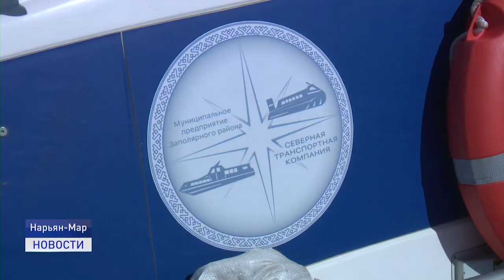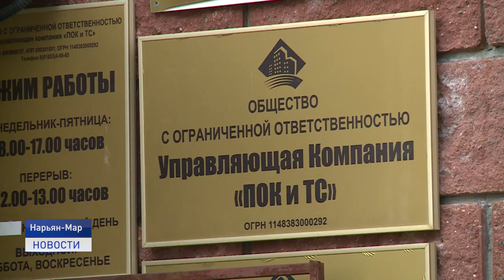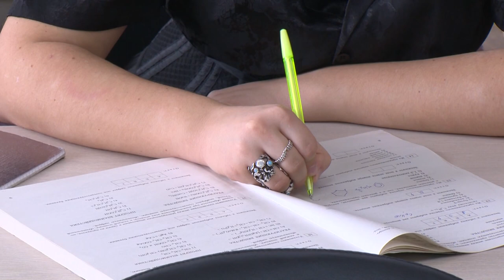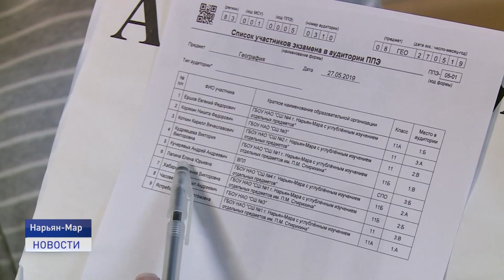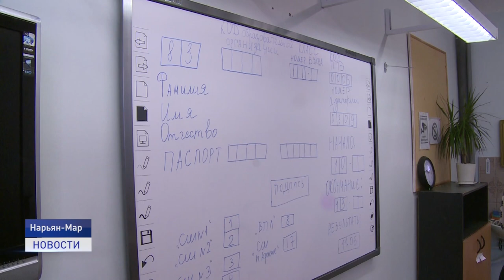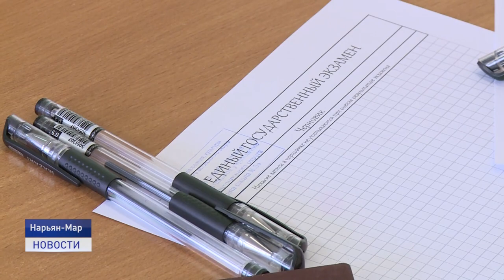Новости Ненецкого округа от 20.05.2021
Тело без вести пропавшего вблизи Харуты на востоке округа в ходе поисково-спасательных работ обнаружено в пяти километрах от последнего места его пребывания.

Депутаты поддержали законодательную инициативу о расширении перечня резидентов Арктической зоны Российской Федерации. В Нарьян-Маре состоялась очередная сессия регионального парламента.

Наземное транспортное сообщение с поселком Красное восстанавливается. Начались работы по монтажу моста через реку Куя.